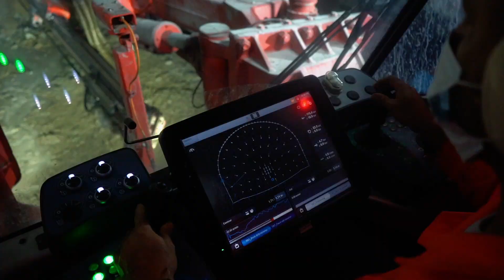Ejecución de los trabajos en el Túnel de Amagá, en Colombia.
COMSA y Nortúnel están ejecutando los trabajos del Túnel de Amagá, que forman parte del proyecto 4G Conexión Pacífico 1 en Colombia. La obra ofrecerá una conexión alterna entre el Eje Cafetero, Medellín y el puerto de Buenaventura para reducir costes y tiempos de viaje.

Tras la finalización de los cales de las calzadas, actualmente se están llevando a cabo los trabajos de revestimiento, pavimentos y acabados.